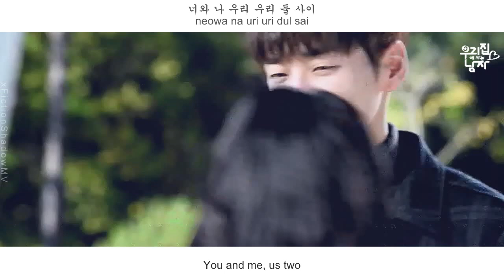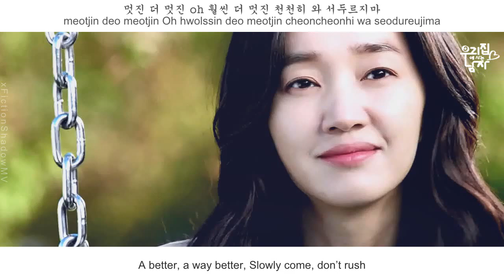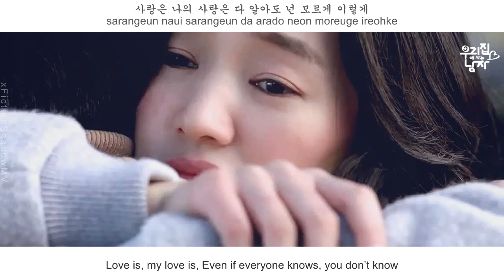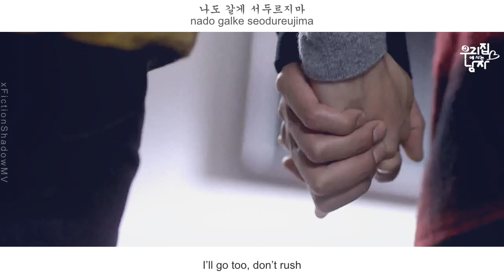Junggigo & Dawon - Slowly, Little By Little FMV (The Man Living in Our House OST Part 4)[Eng Sub]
Junggigo (정기고) , Dawon (다원) (Cosmic Girls) - Slowly, Little By Little (소소하게 조금씩) (eng sub)
Sweet Stranger and Me / The Man Living in Our House OST Part 4